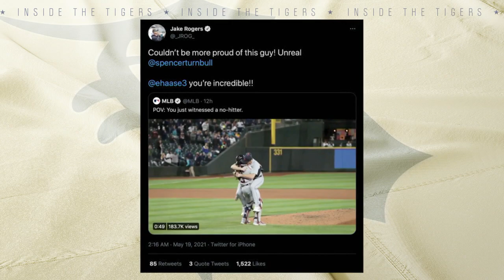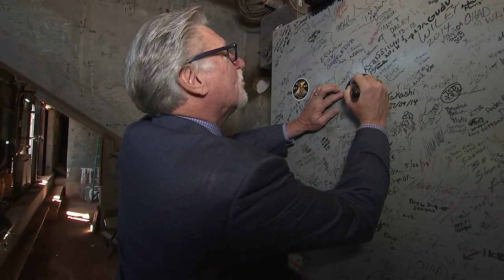Inside The Tigers | Unhittable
In this edition of Inside The Tigers, re-live Spencer Turnbull throwing the 8th No-Hitter in Tigers franchise history. On May 18th, 2021, he was...UNHITTABLE.